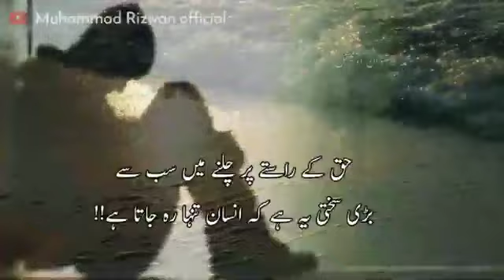Behtareen Dost | Special Juma Status | Juma Mubarak New Status | Muhammad Rizwan Official | 2020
If you have find any un-authentic material in our channel , please tell us with-out any hesitation .We can  remove that material after review

JazakAllah Khair..
We Are Social Find Us On Following